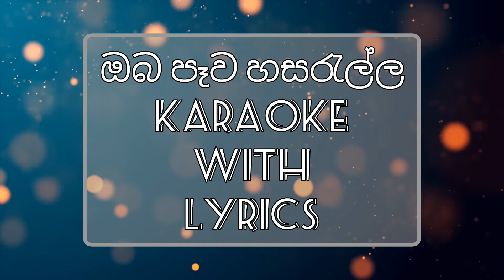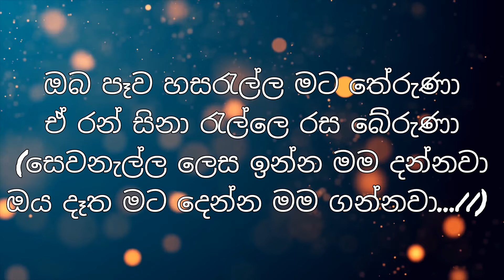Oba Pawa Hasaralla Karaoke With Lyrics | Henri Kaldera | ඔබ පෑව හසරැල්ල | Nimesh Karaoke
Hello Friends
This Video About Oba Pawa Hasaralla Karaoke | Without Voice | With Lyrics | Sinhala Karaoke | Henri Kaldera | Sinhala Karaoke Channel | Nimesh karaoke

This Video Includes Oba Pawa Hasaralla Karaoke Without Voice
Oba Pawa Hasaralla Without Voice
Henri Kaldera Oba Pawa Hasaralla Without Voice